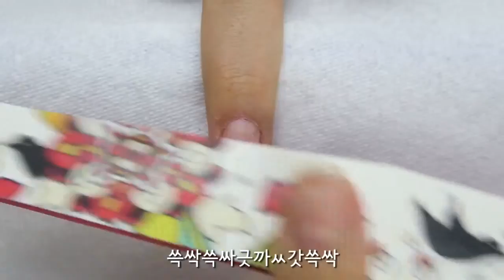진짜 네일케어 루즈스킨 제거로 여자손 만들기 네일아트기초손질네일케어